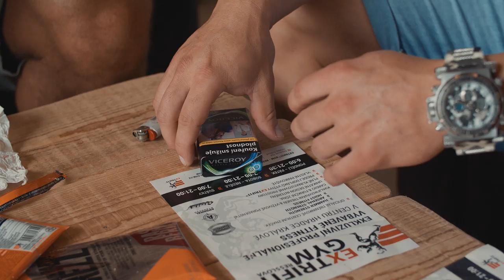JAK TO DÁVÁŠ TY?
Musíš vidět do konce !
Baví nás Bavit vás a jak.piješ agrezz ty?

Scenar a producent : antonin hodan (ja)
Vyrobil: Martin Kocián - Prime Production